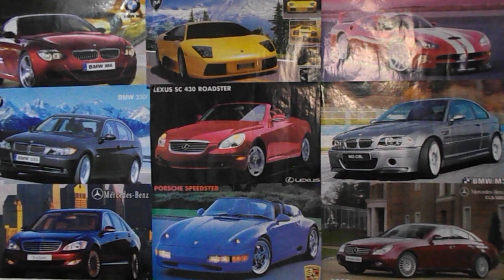ВАЗ 2110 плюсы и минусы